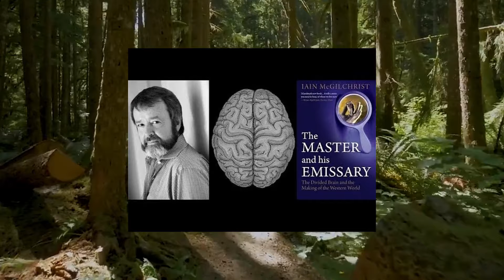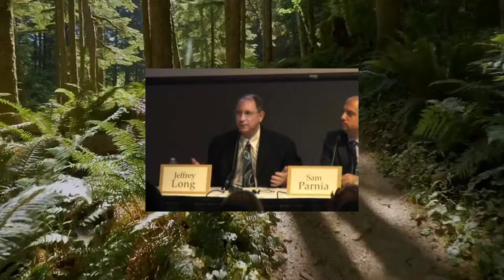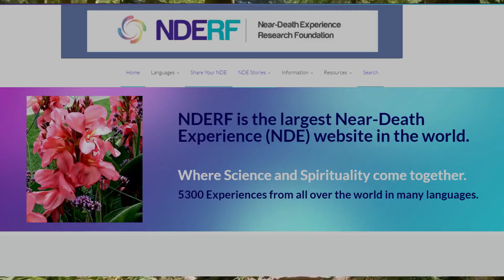The Phenomenon of Consciousness Beyond Death: Insights from Dr. Sam Parnia and Dr. Jeffrey Long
In this video, we delve into the fascinating insights shared by Dr. Sam Parnia and Dr. Jeffrey Long regarding consciousness beyond death. Dr. Parnia discusses how millions of people have experienced death beyond the postmortem period and have returned to life, providing consistent and universal experiences that challenge mainstream scientific views. He explains how consciousness might be a separate scientific entity, interacting with the brain much like a radio decodes electromagnetic waves.

Dr. Jeffrey Long, through the Near-Death Experience Foundation, further explores these phenomena, emphasizing the reliability of near-death experiences (NDEs) and the profound encounters with God reported by individuals worldwide. These experiences, regardless of cultural or religious backgrounds, consistently highlight a sense of unconditional love and connection with a higher power.

This video aims to deepen our understanding of human consciousness and its potential existence beyond death, encouraging an open-minded exploration of these extraordinary accounts.